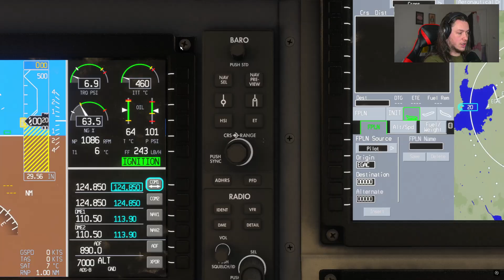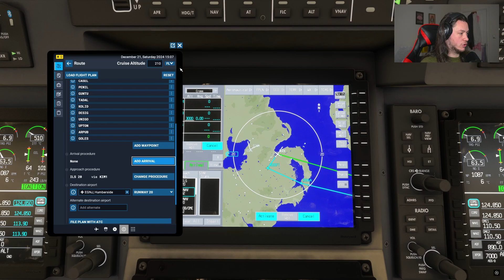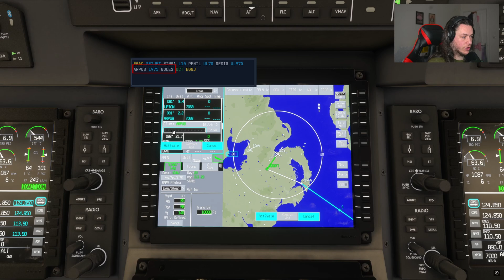FS2024 - Pilatus PC-12 - Inserting a flight plan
A short video guide showing how to manually insert a flight plan into the Pilatus PC-12. This video covers manually adding airport departure, arrival and approach procedures. As well as how to add waypoints, airways and altitudes to the FMS system in the PC-12 and a short takeoff and autopilot demonstration to confirm the flight plan is being followed

Timestamps
0:00 - Intro
0:22 - EFB Flightplan
0:55 - Manually loading a flight plan
1:15 - Origin and destination
1:40 - Departure procedure
2:00 - Arrival and approach procedures
2:32 - Deleting waypoints
2:52 - Inserting waypoints and airways
4:00 - Inserting a direct to waypoint
4:30 - Setting waypoint altitudes
5:33 - Takeoff and arming autopilot